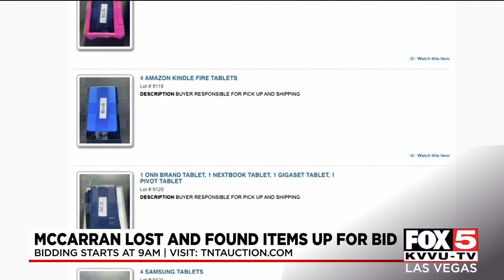Lost and found items from Las Vegas' McCarran airport up for auction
Items from lost and found at Las Vegas' McCarran airport will be up for auction.